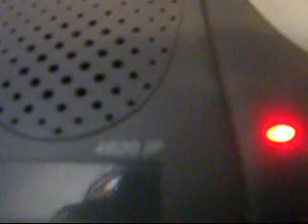pony lara desafuero